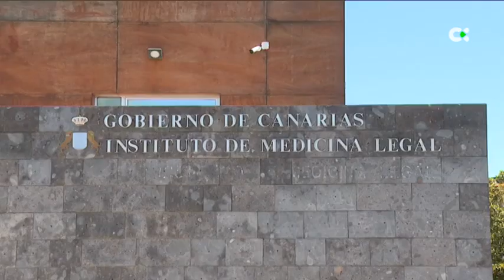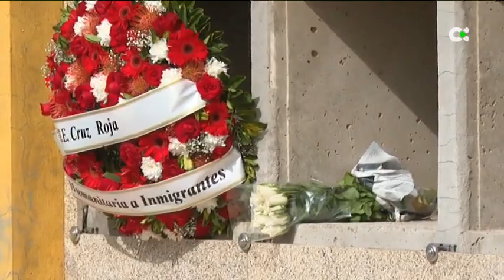Acaban los entierros del 'cayuco de El Hierro' | Telenoticias FS1 (22/05/2021)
El pasado 26 de abril fue localizado un cayuco a 500 kilómetros al sur de la isla de El Hierro, con 24 fallecidos. Hoy, sábado 22 de mayo, han sido enterrrados 15 de ellos en el cementerio de Santa Lastenia en Santa Cruz de Tenerife. El resto recibía sepultura ayer en el Cementerio de Candelaria.  Los cuerpos estuvieron casi un mes en el Instituto de Medicina Legal.